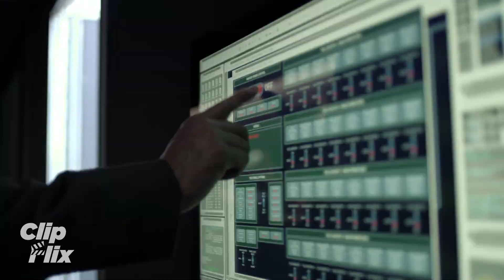S.W.A.T. ซีซั่น1 ตอนที่10 (2/3) | บุกเข้าคุก | ClipFlix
ดูทั้งฤดูกาล | Watch Full Season:

The series centers on Los Angeles Police Department Sergeant Daniel "Hondo" Harrelson (Shemar Moore). A lifelong Los Angeles local and former Marine, Hondo has been tapped to lead a new "last stop" Special Weapons and Tactics unit of the LAPD. Because he is both black and L.A. born and raised, Hondo feels deeply loyal not only to his "brothers in blue" but also to the people they serve.